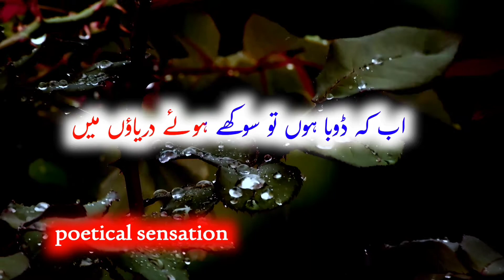Iqrar Ul Hasan Poetry || 💔 Sad urdu poetry